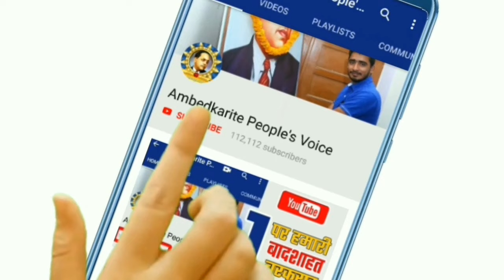दिल्ली विधानसभा चुनाव में बहुजन समाज पार्टी (बसपा) प्रत्याशी का जोरदार रोड शो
हमसे जुड़े -